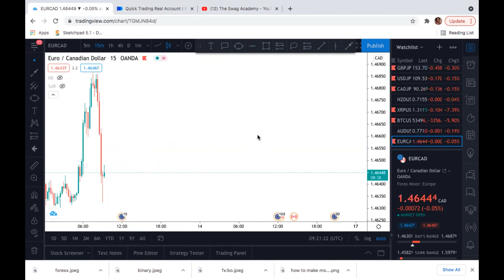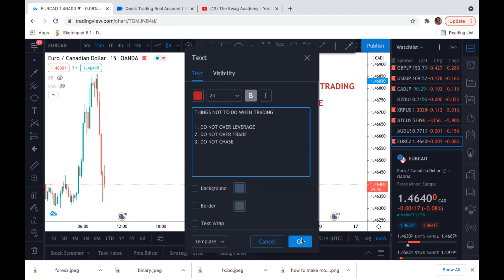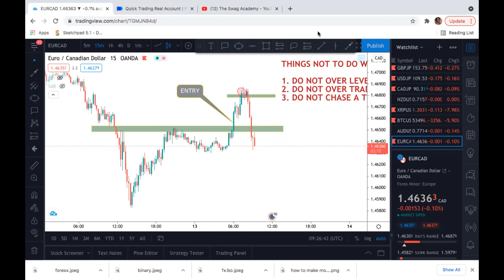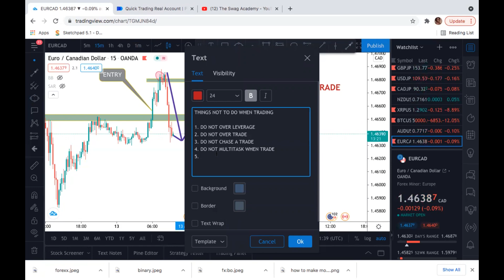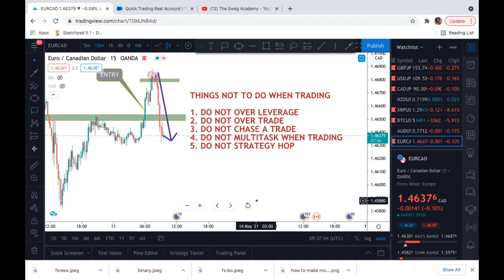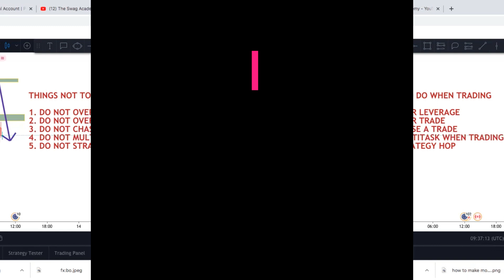THINGS YOU SHOULD NOT DO WHEN TRADING FOREX | BINARY OPTIONS |HFX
this is probably why you may not be seeing consistent results in your account. Try to correct those mistakes and get right back into it you will see a big difference. Keep going, you are doing great!

Hey my name is Djouna, I went from being a broke college student living paycheck to paycheck and barely making it to becoming my own boss and creating multiple streams of income with time enough to do what I want, travel when I want and I am currently helping others do the same as well to take full control of their financial destiny.

Forex and network marketing definitely changed my life.

I’m only looking to work with Motivated, Dedicated, and Confident Individuals with a BIG VISION!

IM mastery Academy has the ability to make you two sources of income. One through the network marketing side of things, which is very much optional and two; through obtaining the ability to trade and leverage the knowledge of our market experts and make money.

I am not a professional financial adviser. All investments you make are of your own. Do your own research as well.